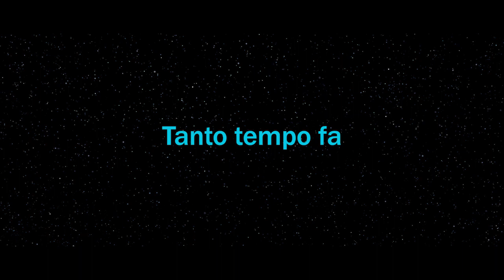Star Wars Day - Segui la via della Forza | HD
Ebbene sia immediata l’assonanza tra “May the 4th Be With You” e la frase utilizzata dai cavalieri Jedi “May the Force Be With You”, ovvero “Che la forza sia con te”, pochi sanno che la vera storia alla base di questo gioco di parole risale al 1979, quando Margaret Thatcher vinse le elezioni diventando la prima donna premier della Gran Bretagna: per celebrare la sua vittoria, il suo partito le dedicò un’intera pagina del quotidiano London Evening News con il messaggio “May the Fourth Be With You, Maggie. Congratulations”.